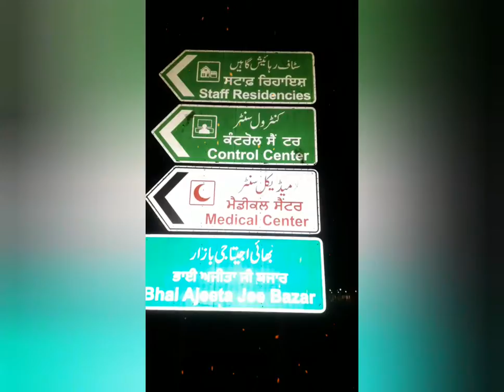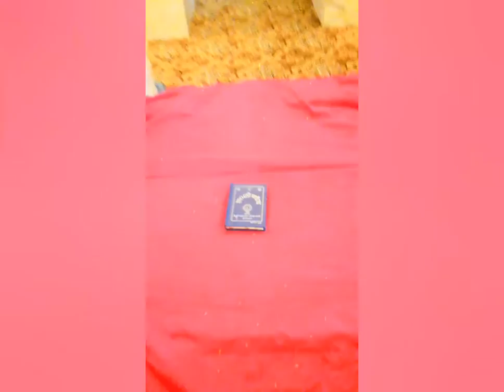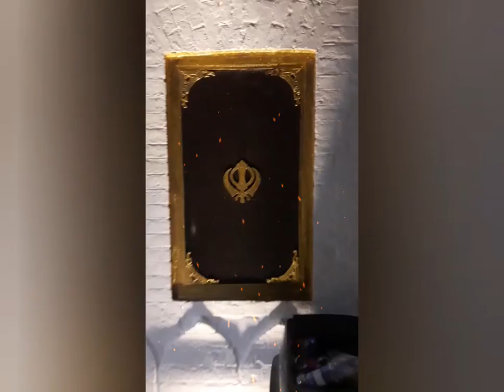kartarpur gurdwara inside view Part 2. .. 2019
Is video ma hum ap ko gurdwara ka inder ka hesa dekhy gy.jis me baba jee je gabar hai ek wo jo Muslim Muslim logo na bani or ek wo jo Sikh bahiu na bani Facebook page like kar da Amroze Munawar ka name sa hai